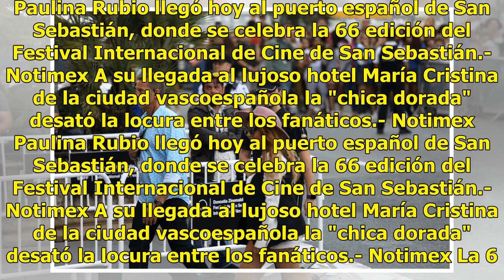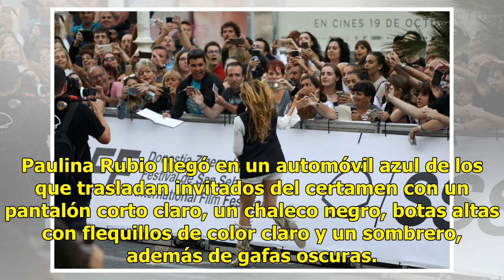Paulina Rubio se presenta en el Festival de Cine de San Sebastián - El Diario de Yucatán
San Sebastián (Notimex).- Paulina Rubio, la cantante mexicana desató la locura al llegar al Hotel María Cristina en el que se alojan los invitados especiales de la edición 66 el Festival Internacional de Cine de San Sebastián. El programa de llegadas del certamen anunciaba la llegada de la cantante,...